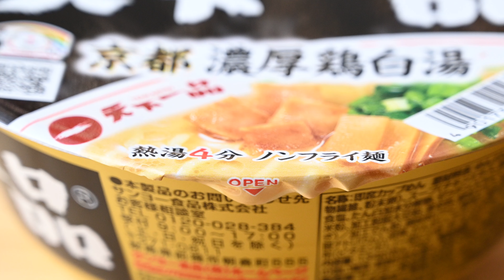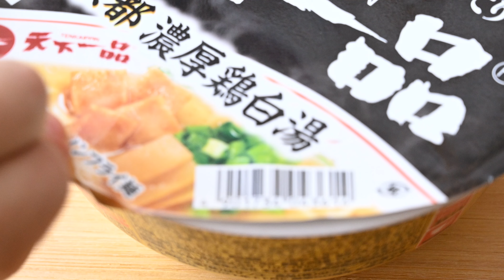TENKAIPPIN cup ramen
This is an instant cup ramen bowl of TENKAIPPIN. Tenkaippin (天下一品) is a Japanese ramen restaurant chain.